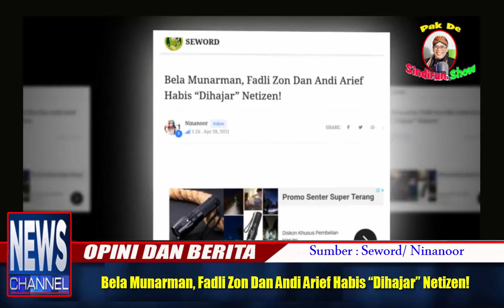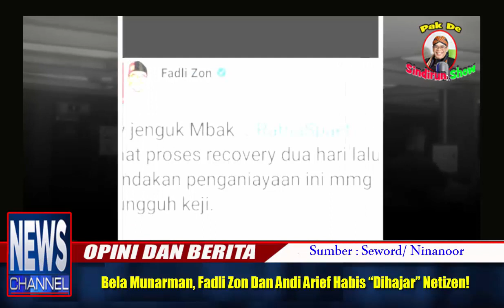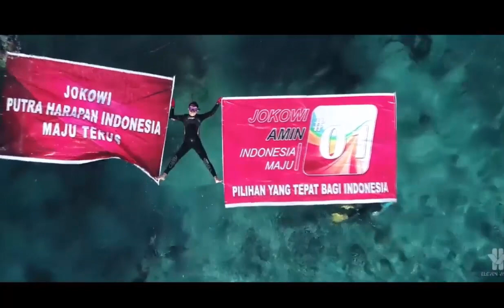Bela Munarman, Fadli Zon Dan Andi Arief Habis “Dihajar” Netizen!